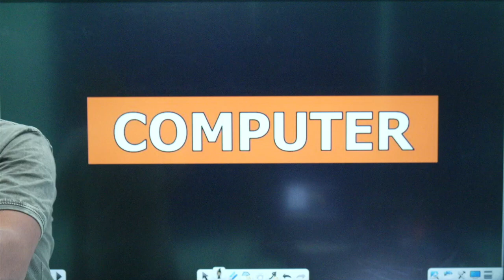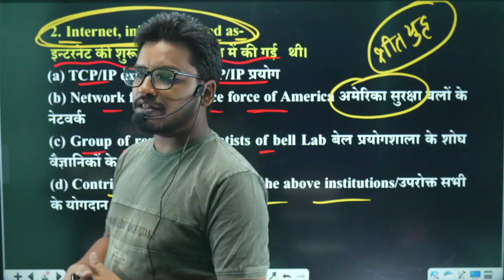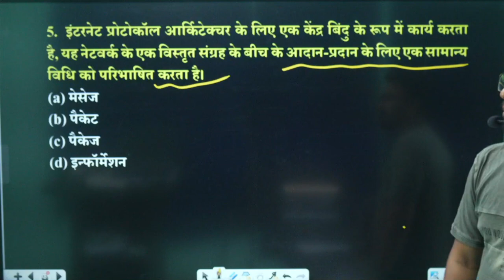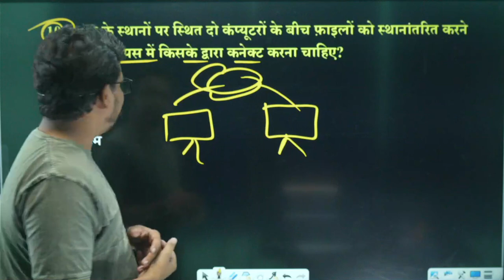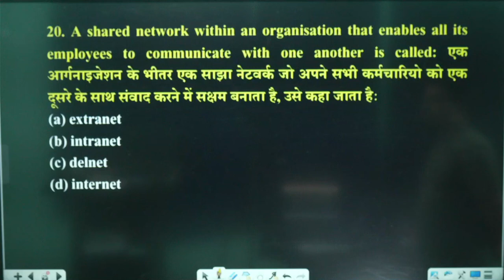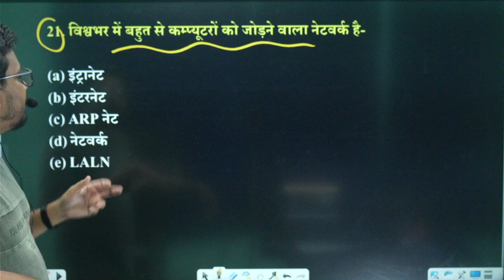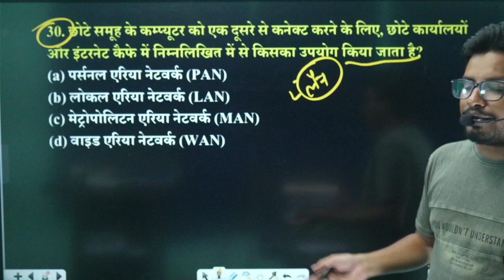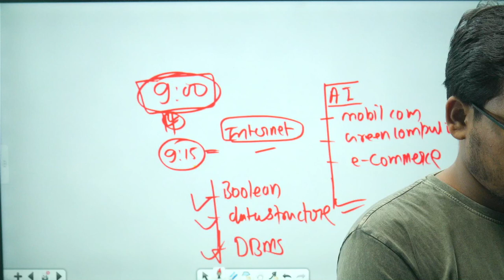UPP COMPUTER 11